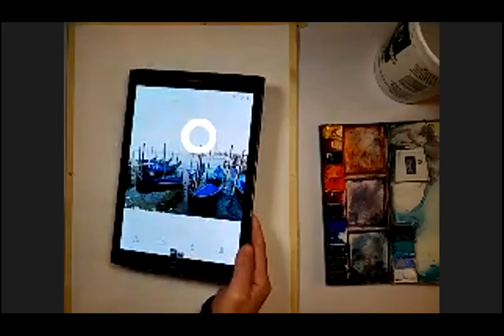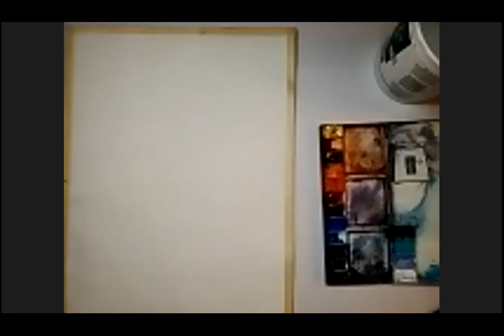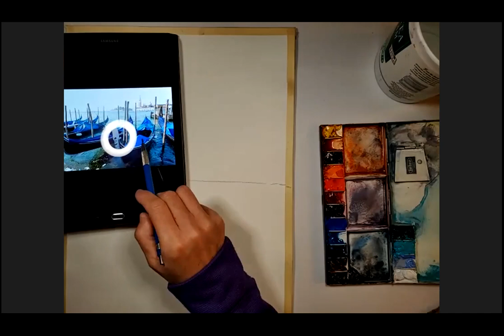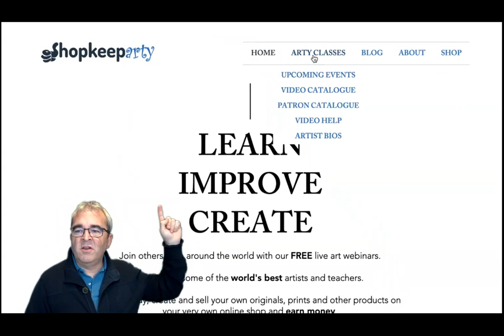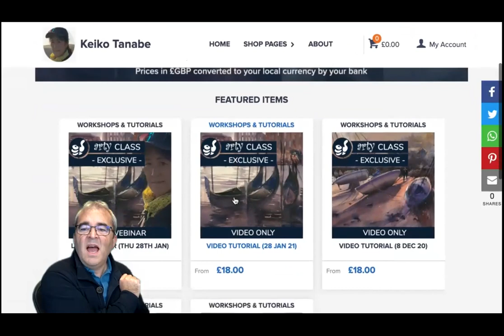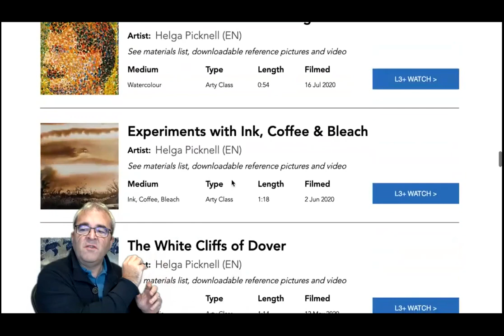Paint Gondolas in Venice with Keiko Tanabe (watercolour)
This week, live from San Diego (and Venice), professional artist Keiko Tanabe shows you how you can paint an elegant gondola scene.

**COMING UP** View upcoming Arty webinars, reference pictures and material lists

**LEARN MORE FROM KEIKO** Book your place on Keiko's upcoming 2-3hr workshop webinar on 28TH JAN 2021.

**SAVE WHEN YOU SUPPORT US** Save money on workshops and videos when you become one of our Patrons.